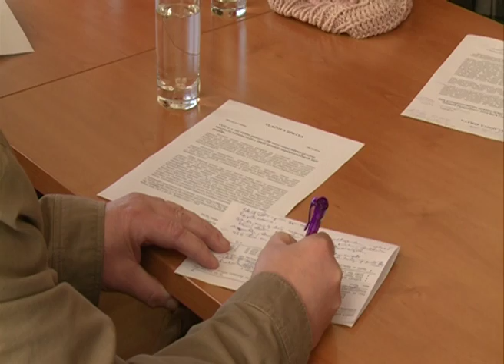Nový sonograf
Finančné dary, ktoré Liga proti rakovine vyzbierala počas kampane Deň narcisov v tomto roku už prerozdelila. Z celkovej sumy takmer 900 tisíc eúr poputuje 60 tisíc do Košíc. Najvyššiu sumu 41 tisíc dostal Východoslovenský onkologický ústav. Pre pacientky za tieto financie zakúpil sonograf s vysokou rozlišovacou schopnosťou. Vďaka nemu lekári dokážu včasne a presne odhaliť aj tumor, ktorý si pacientky nedokážu nahmatať.